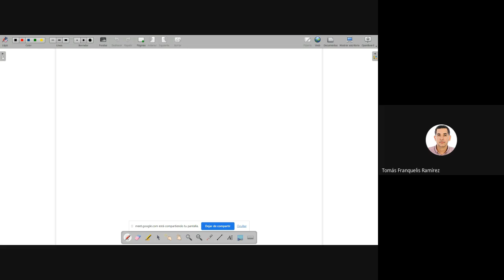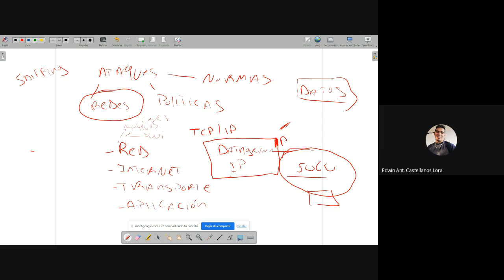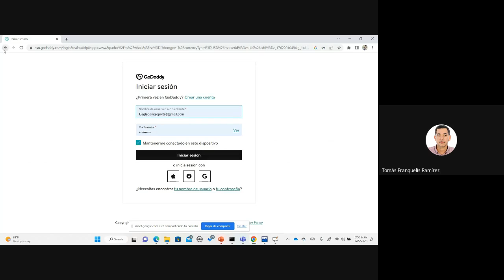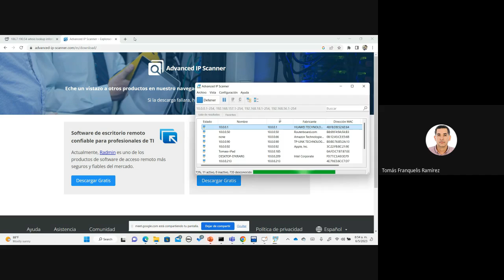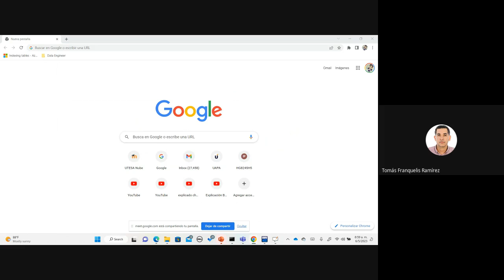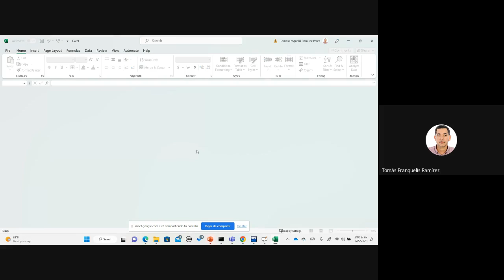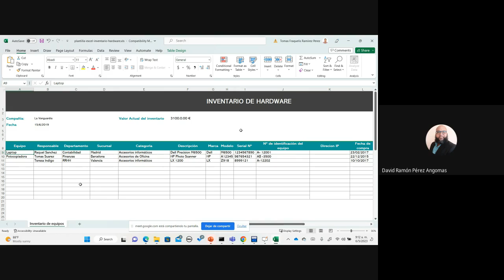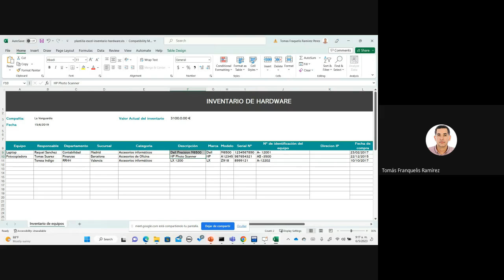Las vulnerabilidades por capas de red.